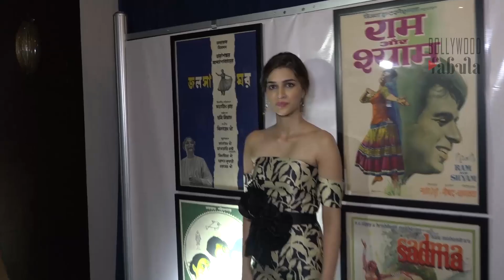Rajkumar Rao Upcoming Movie Trailer - Rajkumar Rao ,Kriti Sanon , Paresh Rawal, Dimpal Kapadia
जानिए कोविद वैक्सीन का सच इस वीडियो में Rajkumar Rao Upcoming Movie Trailer - Rajkumar Rao ,Kriti Sanon , Paresh Rawal, Dimpal Kapadia